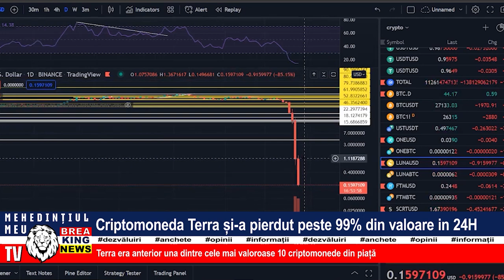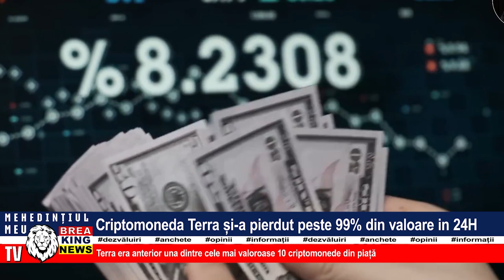CRIPTOMONEDA TERRA ȘI-A PIERDUT PESTE 99% DIN VALOARE ÎN 24 ORE